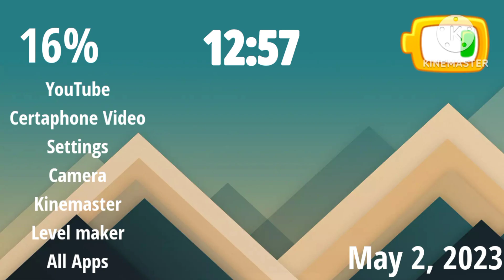Certaphone D1 Low Battery